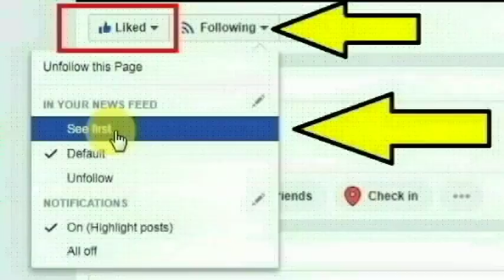சென்னை கே.கே.நகர் பகுதியை சேர்ந்த கூலி தொழிலாளி எல்லப்பன் செய்ததை பாருங்க | Chennai